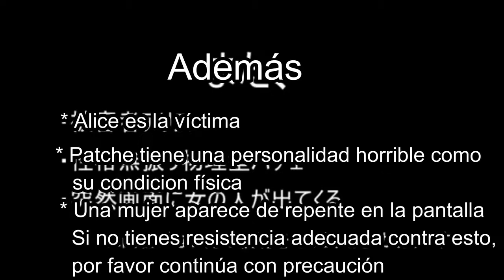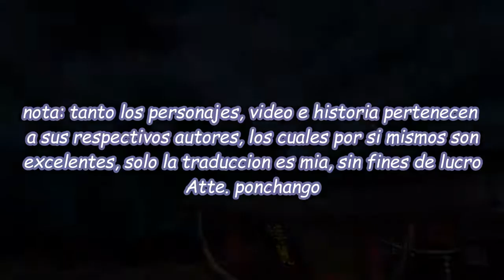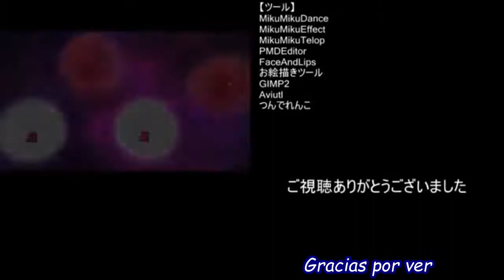【Touhou MMD】 La ansiedad social de Alice Episodio 2 sub español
ADVERTENCIA, en cumplimiento a la Ley de Protección de
la Privacidad de Menores en Internet (COPPA), hago de
su conocimiento que este vídeo no (NEGATIVO) esta dirigido
a publico menor de edad, por lo que si tienes 13 años o menos,
te pido de la manera mas respetuosa que abandones inmediatamente
este canal.